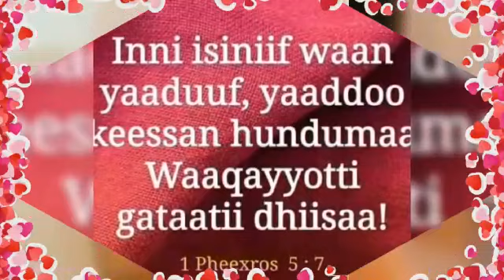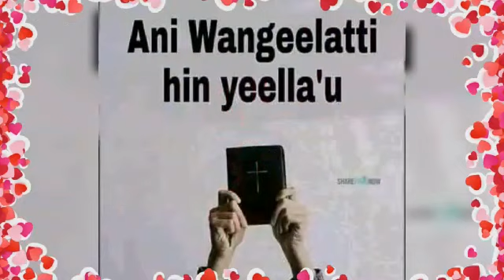August 22, 2022